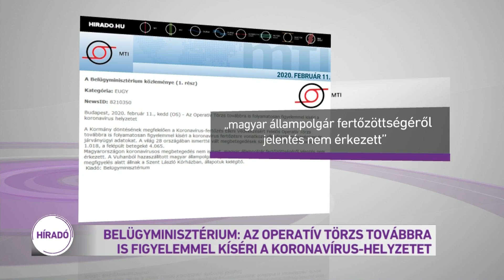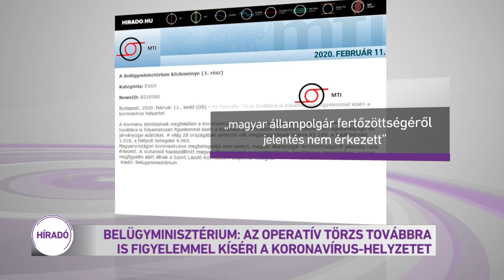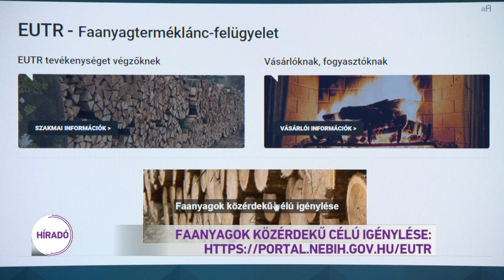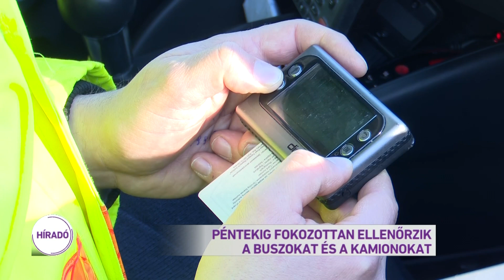Híradó 2020.02.12. 08:00